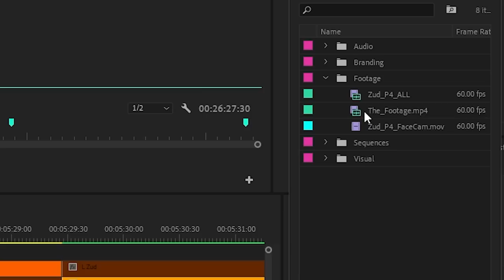Speed Runner vs Chasers in Minecraft...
Speed Runner vs Chasers in Minecraft... it gets crazy.

minecraft mods gameplay Speed Runner vs Chasers